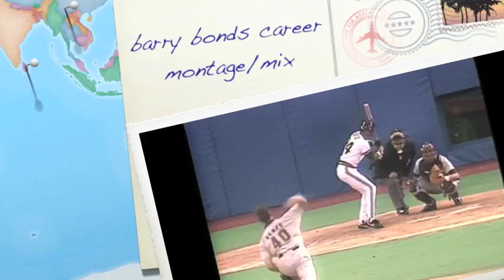barry bonds career mix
request players